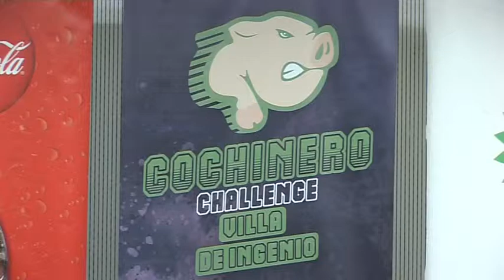Se presentó la segunda edición del “Cochinero Challenge”en el 'Gran Canaria Arena'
El Ayuntamiento de la Villa de Ingenio, a través de la Concejalía de Deportes, presentó hoy jueves, 18 de mayo, en la sala de conferencias de prensa del Pabellón “Gran Canaria Arena” de Las Palmas de Gran Canaria, la segunda edición de la carrera de obstáculos “Cochinero Challenge”, que se desarrollará en el municipio de Ingenio el próximo 3 de junio.

A dicha cita ante los medios de comunicación asistieron el Consejero de Deportes del Cabildo de Gran Canaria y vicepresidente de la institución insular, Ángel Víctor Torres, el Alcalde de la Villa de Ingenio, Juan Díaz Sánchez, el Concejal de Deportes ingeniense, José López Fabelo, y el organizador de la prueba, Salvador Gil.

Ángel Víctor Torres destacó el crecimiento exponencial y la consolidación de esta prueba con respecto a su primera edición, aprovechando la gran aceptación que tienen las running actualemtne, y relanzando la declaración de Gran Canaria como "Isla Europea del Deporte". Torres añadió que se mantienen las tres pruebas: iniciación, amateur, y élite, lo cual da a "Cochinero Challenge" una dimensión que irá aumentando a buen seguro en próximos años, y que también permitirá que sea puntuable para diferentes campeonatos, o de promoción de la imagen de la isla, y en particular de Ingenio.

Por su parte, Juan Díaz Sánchez, manifestó que "pocos creían en la prueba cuando se planteó la primera edición, hace ahora un año, y sin embargo los participantes casi se han doblado, llegando a los 1.000 en este 2017". Para Díaz, lo importante es poner en valor el deporte y la participación de la ciudadanía en un recorrido que incluye tanto el casco urbano de Ingenio, o el paraje de Guayadeque, lo cual le da un contraste y riqueza especiales. El alcalde de la Villa de Ingenio adelantó otras carreras, también para el mes de junio en Ingenio, como son la Carrera Benéfica "Proyecto Gambia" y la "Ingenio Color Festival", con una estimación de participación aproximada de 8.000 corredores en total.

José López Fabelo, Concejal de Deportes ingeniense intervino para decir que es un día importante para Ingenio, municipio que se integra en "Gran Canaria, Isla Europea del Deporte" con esta prueba muy exigente desde todos los puntos de vista, tanto deportiva como organizativamente, e hizo alusión a su crecimiento en un solo año, teniendo en cuenta los importantes patrocinadores con los que cuenta en este 2017, a los cuales agradeció su colaboración, e insistió en la compatibilidad de dos ideas: la práctica deportiva y la promoción del municipio.

Por último, el organizador, Salvador Gil, destacó el desarrollo de la prueba con dos tramos, de ocho y doce kilómetros respectivamente, el próximo 3 de junio. La salida se ha fijado en el centro del pueblo, pasando como novedad, por el casco histórico, y de ahí hasta La Pasadilla, transcurriendo por senderos reales y parajes realmente atractivos. Subrayó asimismo, que en un año se ha doblado la participación y se ha hecho una apuesta especial en esta edición por la presencia de deportistas de élite, tanto a nivel internacional como nacional, si olvidar al público en general.